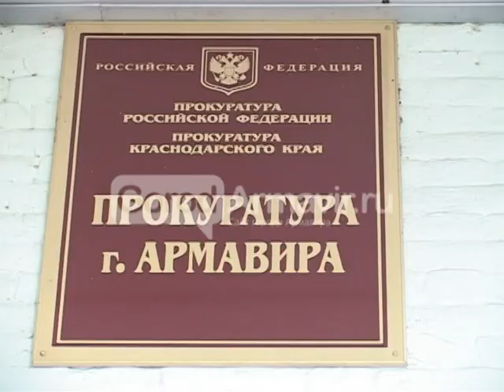2408 Армавир Новости Prokuratura